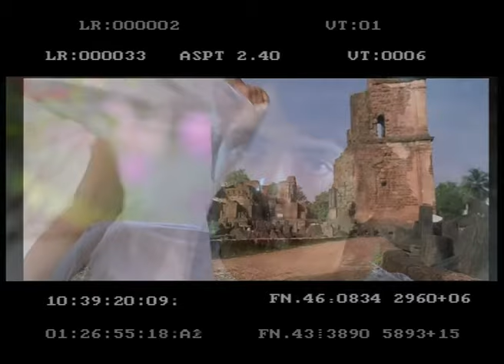Matara Trailor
Bengali Movie  Dhakha Holo Dujonai
Director - Manosh Bosh
Edit- M.Susmit.